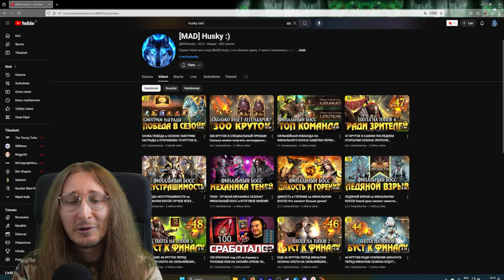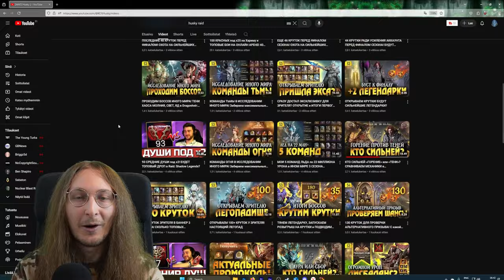Dominating Live Arena F2P Style - Arena Enjoyers New Best Arena Clan :D